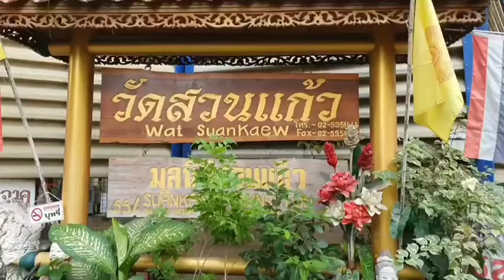นนทบุรี พระพยอมเผยกรณีตุ๊กตาไม้ พี่สาวค่อยๆจางไปตามเวลาเหมือนไอ้ไข่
จากกรณีโลกโซเชียล ฮือฮาตุ๊กตาไม้ "พี่สาว"ใต้ต้นโพธิ์ ตั้งอยู่ริมถนนบริเวณร้าน B Story ริมถนนเลียบด่วนรามอินทรา (ประดิษฐ์มนูธรรม 23) เขตลาดพร้าว ที่หลายคนยกให้ว่าศักดิ์สิทธิ์ ขออะไรก็ได้ดั่งใจ จนมีคนแห่เข้าไปกราบไหว้ ส่งสิ่งของมาแก้บนกันอย่างมากมายไม่ขาดสาย
ผู้สื่อข่าวลงพื้นที่บริเวณวัดสวนแก้วตำบลบางเลน อำเภอบางใหญ่จังหวัดนนทบุรี สอบถามกรณีดังกล่าว พระพยอมเปิดเผยว่า เรื่องแบบนี้ประเทศไทยถือว่าเป็นสายเลือด ตั้งแต่ตอนอาตมาเด็กๆ น้ำศักดิ์สิทธิ์ ต้นไม้ศักดิ์สิทธิ์ อย่างพระพรหมเอราวัณ มีการให้หวย จะอยู่ได้ประมาณ 3-4 ปีค่อยๆจางลงแล้วก็จะไปผุดตรงอื่นใหม่ ถ้ามีเทวดาสิงสถิตอยู่จะเรียกว่าเทวดามิจฉาทิฏฐิ
 แต่ถ้าเทวดาสัมมาทิฏฐิจะไม่มอมเมาคนให้ลุ่มหลงจะสอนให้มีสติเจริญสติ ไม่สอนให้เล่นหวยรวยเบอร์ ยกตัวอย่าง 100 คน ที่เล่นหวยต้องถูกแน่นอน 20 ถึง 30 คน อีก 70 คนไม่ถูก มาเอามาบวกลบคูณหารมันไม่น่าเชื่อถือยังไงขอให้เชื่อมั่นในการทำงานเอารวยจากงาน จากอาชีพจะชัวร์กว่า อย่าถลำลึกจนเลยเถิดอาจจะสูญเสียครั้งยิ่งใหญ่ไปเรื่อยๆ พอได้คืบจะเอาศอก ไม่มีใครถูกหวยทุกงวดและถูกทุกคนอาตมายังไม่เคยเจอศักดิ์สิทธิ์ถึงขนาด ถูกหวยทุกคน ต่อไปต้องตามไอ้ไข่ไปจะเงียบลงไปเรื่อยๆ ตามวันเวลาทำมาหากินแน่นอนกว่า